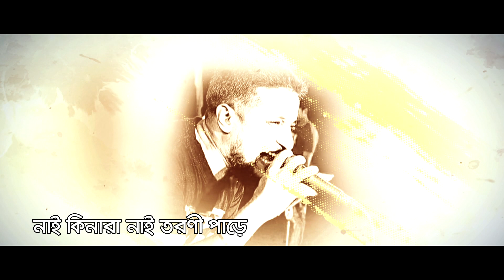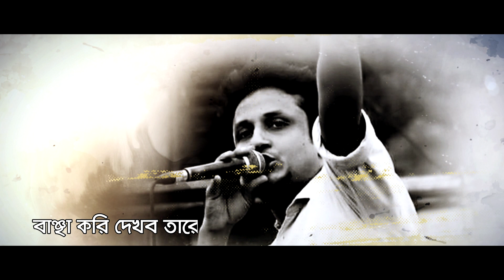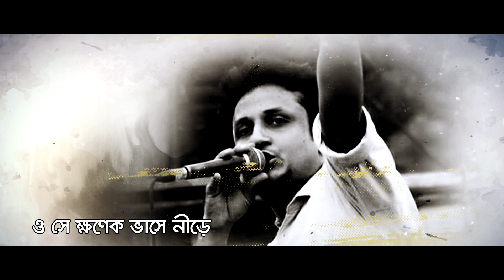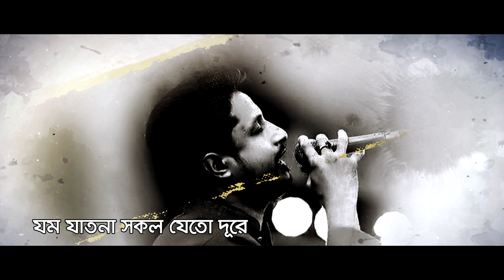Arshi Nogor | Monir Hossain | Lalan Geeti | Shanto Rahman | Bangla Lyrical Video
Song : Arshi Nogo
Singer : Monir Hossain
Lyric : Lalon Shai
Tune : Lalon Shai
Origin : Lalon Shah
Cover By : Monir Hossain
Label : Agniveena